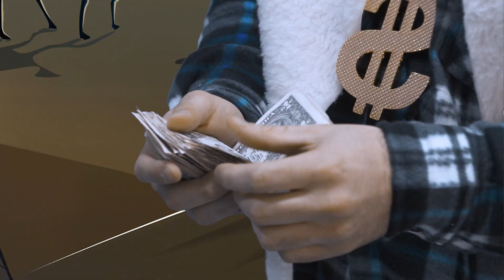Felicitación navideña 2018 - elfarero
Video felicitación navideña 2018.
Del equipo de elfarero audiovisuales y amigos :-)